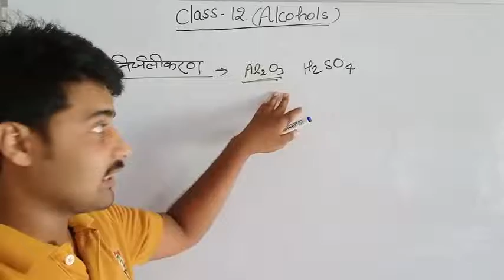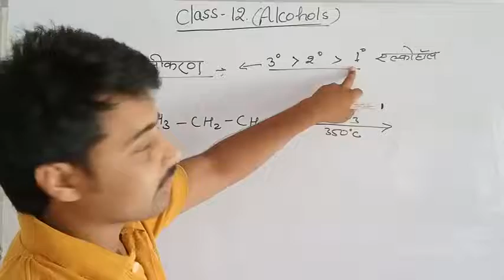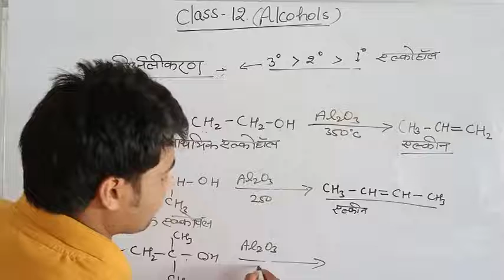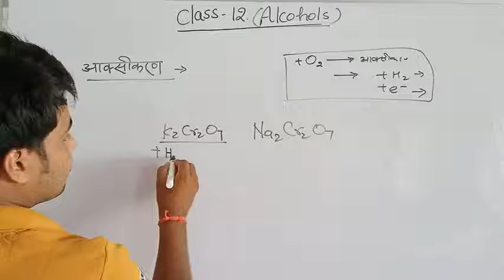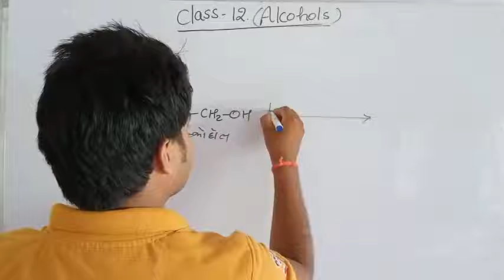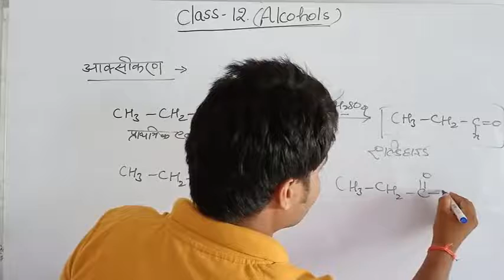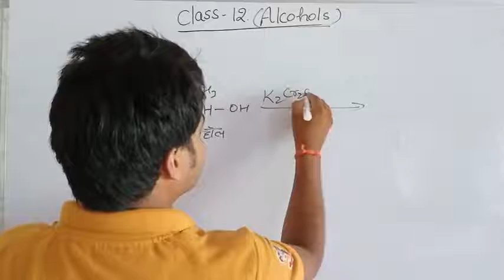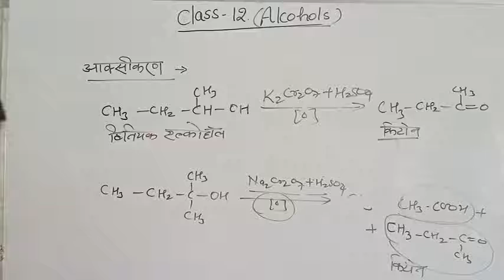Alcohol Part-4 Class-12 Chemistry By Ashok Mishra Sir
Alcohol Part-4 Class-12 Chemistry